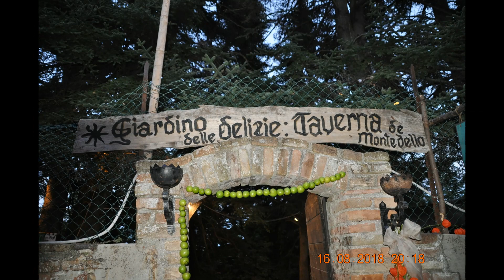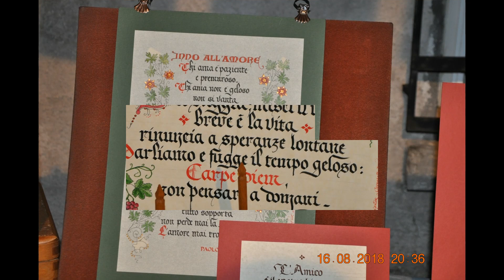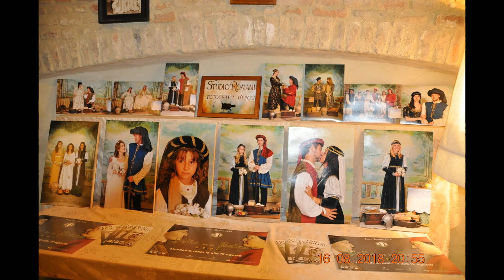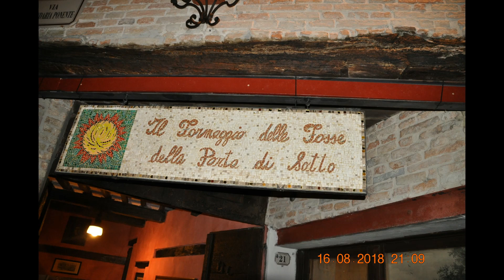Mondaino - Il Palio de lo Daino 2018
Mondaiono - Il Palio de lo Daino 2018  -  by Riccardo Angelini